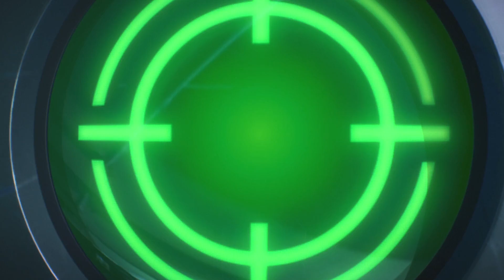[PS4] Gundam Versus - All Intros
All intros in Gundam Versus! It's not much than the PS3 versions.